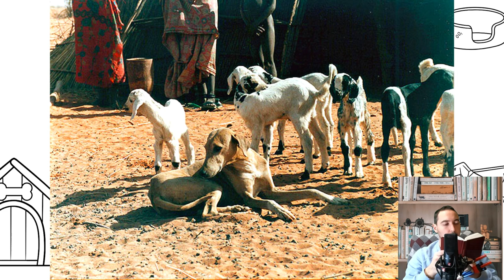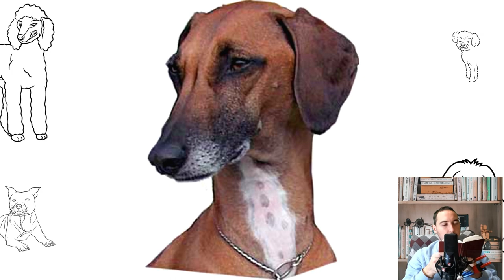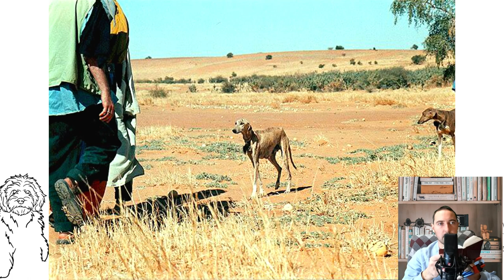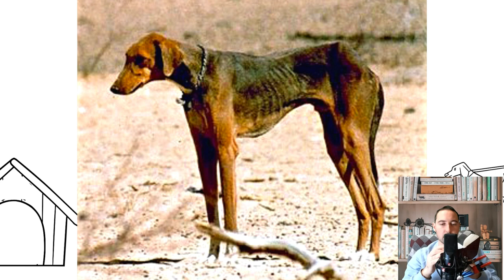Azawakh. Pros and Cons, Price, How to choose, Facts, Care, History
The Azawakh is a breed of dog from West Africa. It is also used as a sighthound, they have been relegated to a secondary function of camp guardian due to the lack of game in the region.